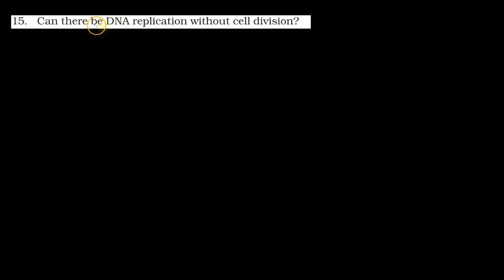Exercise Q.15 - Cell cycle and cell division | Class 11 | NCERT Solution Series | BIOLOGY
In this video, we will discuss Exercise Question 15 from the NCERT textbook for Class 11 Biology chapter Cell cycle and cell division.

Exercise Question 15. Can there be DNA replication without cell division?

This question is about the DNA replication and covers the concept of can there be DNA replication without cell division.
We will discuss the Question step-by-step, and we will explain the concepts in a clear and concise way.

Benefits of watching this video:
You will learn how to answer questions based on concepts of Cell cycle and cell division.
You will understand the concept of Cell cycle and cell division.

If you want to practice NCERT Questions or if you want to review the concepts before a test, then this video is for you. Watch the video now, and learn how to solve problems related to Cell cycle and cell division.